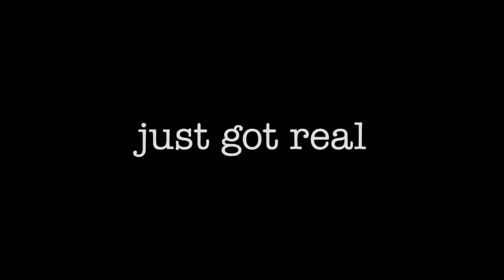Trailer Hot Fuzz De Edgar Wright - 2007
18 juillet 2007 en salle / 2h 00min / Comédie, Policier, Action
De Edgar Wright
Par Simon Pegg, Edgar Wright
Avec Simon Pegg, Martin Freeman, Bill Nighy

A Londres, le policier Nicholas Angel est le meilleur de son équipe. Tellement bon qu'il fait passer ses collègues pour de simples gardiens de la paix. Le chef de la brigade décide donc de le "promouvoir" dans le petit village de Sandford, où il ne se passe rien. Aux côtés du policier local Danny Butterman qui rêve de devenir Mel Gibson, Nicholas règle quelques contraventions sans grand intérêt. Une série de crimes étranges va le remettre dans l'action...